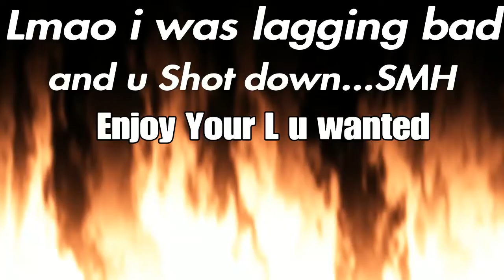Build battling against my biggest Hater...